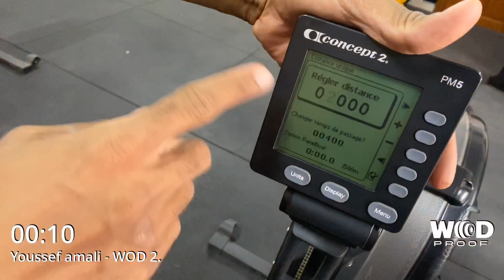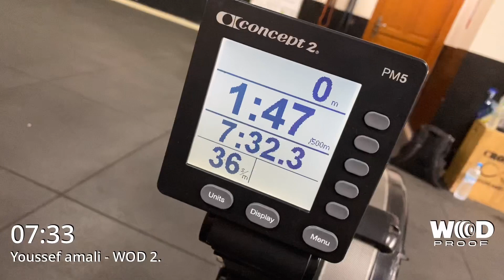WOD 2 Youssef Amali.